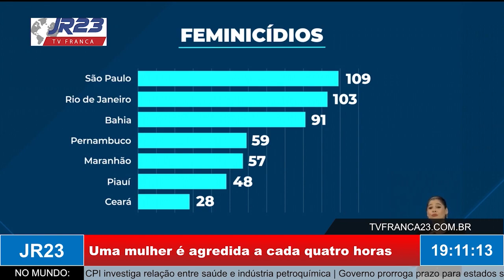Uma mulher é agredida a cada 4 horas: violência contra mulher é desafio a ser enfrentado no país